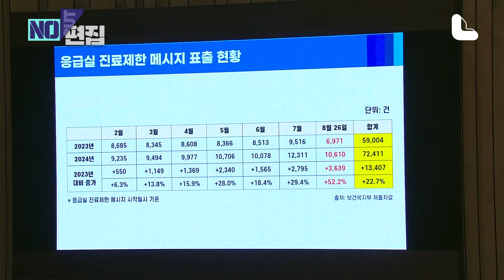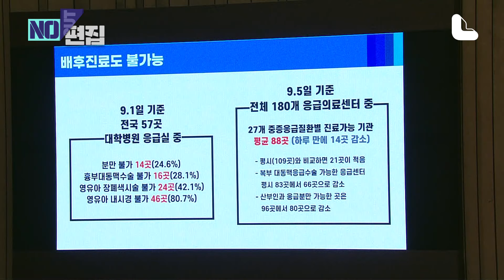한덕수 "의료대란 첫번째 책임, 전공의에 있다"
한덕수 국무총리가 최근 의료 공백 사태와 관련해 "전공의에게 가장 큰 책임이 있다고 보냐"는 백혜련 더불어민주당 의원의 질문에 "첫 번째 책임이 있다"고 밝혔다. 그러면서 "전 세계 어디에도 중증 환자를 떠나는 의료파업은 없다. 사실을 감추려고 하지 마라"고 강조했습니다.